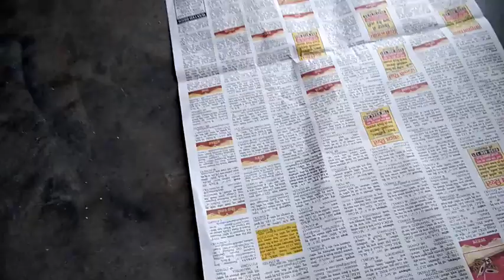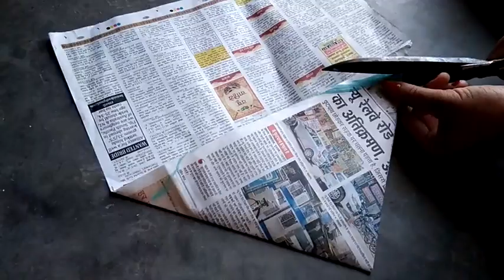Beautiful & New stylist fancy doormat making./खूबसूरत सुंदर और नये डिजाइन में पायदान बनाना सीखें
Hi friends, I am showing how to make doormat. It is very easy. Thanks.